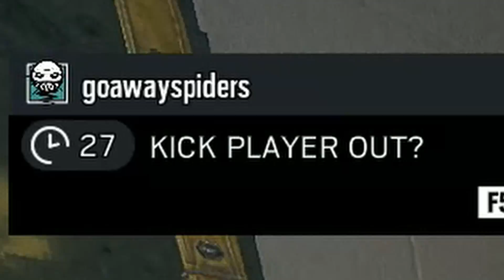The "Playing with Randoms" Experience | Rainbow Six Siege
Friends don't wanna play Rainbow Six Siege any more.